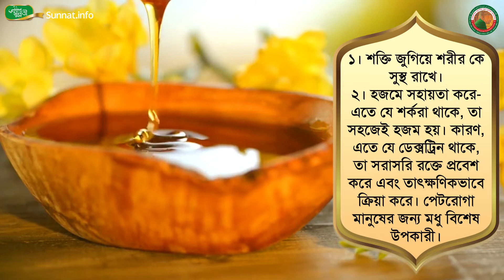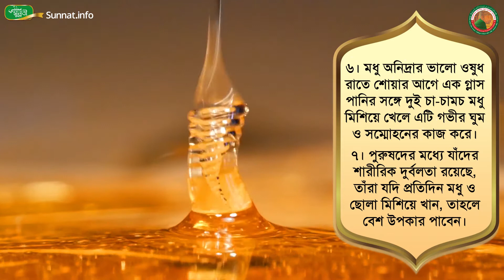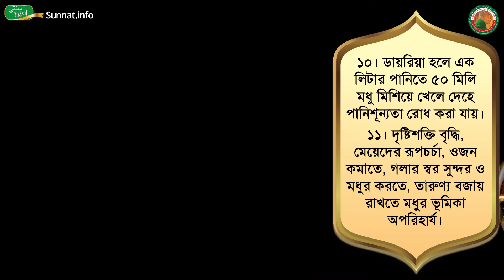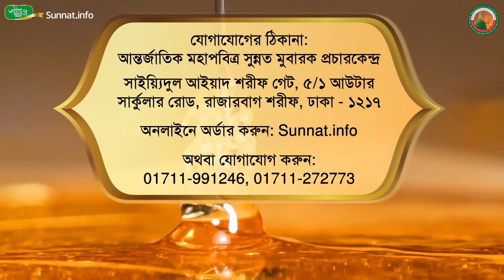মধুর উপকারিতা, মধু খেলে কি হয়, মধু খাওয়ার নিয়ম, শতভাগ সুন্নত শতভাগ রহমত, সুন্দরবনের খাঁটি মধু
সমস্ত প্রকার সুন্নতী সামগ্রী পেতে যোগাযোগ করুন-
আন্তর্জাতিক মহাপবিত্র সুন্নত মুবারক প্রচারকেন্দ্র।
৫/১, আউটার সার্কুলার রোড, রাজারবাগ শরীফ, ঢাকা-১২১৭।
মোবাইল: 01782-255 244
অনলাইনে অর্ডার করতে ভিজিট করুন- Sunnat.info
অথবা Sunnati Apps টি Play Store থেকে Download করুন